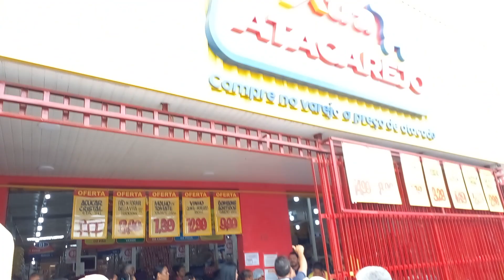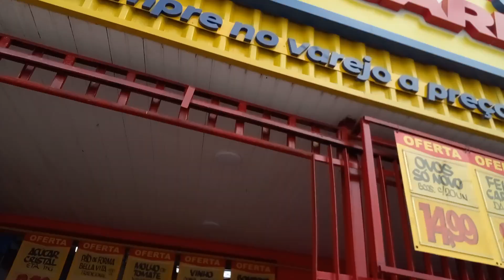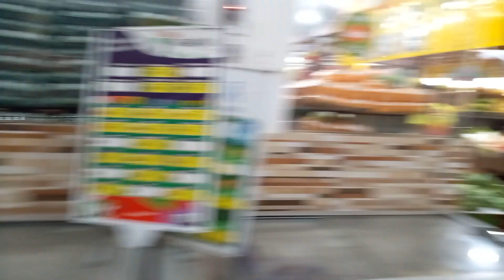feliz dia internacional das mulheres